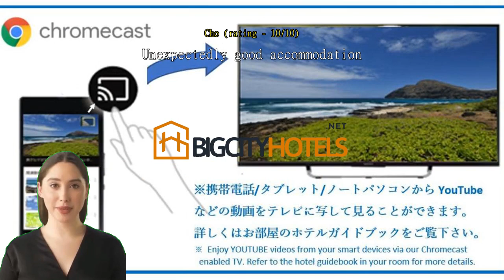STAY RESORT NISEKO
STAY RESORT NISEKOWhether you're a tourist or traveling on business, STAY RESORT NISEKO is a great choice for accommodation when visiting Niseko. From here, guests can enjoy easy access to all that the lively city has to offer.Take advantage of a wealth of unrivaled services and amenities at STAY RESORT NISEKO. Parking is provided for guests by the hotel. Wear your favorite outfits again and again thanks to the laundromat offered at STAY RESORT NISEKO.The hotel is entirely non-smoking.Around the propertyWith its convenient location, the hotel offers easy access to all Niseko has to offer. When the sun goes down, raise a glass to everything Niseko has to offer, with a drink at Bar Gyu＋ that's located just 6.1 km away.Reasons to stay hereSpend less here on rooms than you would at 97% of other accommodations in the city.Verified reviews score this hotel higher than 92% of accommodations in the city on value for money.Travelers keen on cleanliness will enjoy staying here, where cleanliness scores higher than 93% of other options in the city.